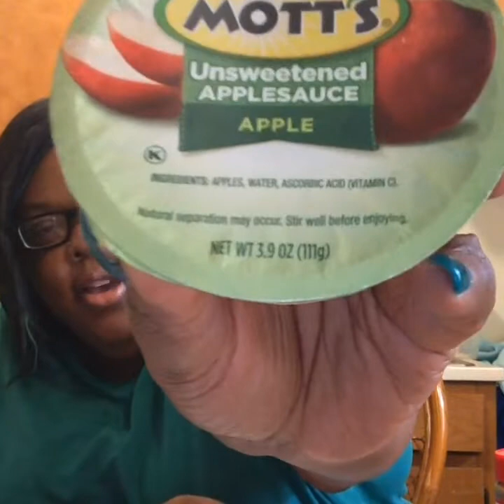🍏 National Johnny Appleseed Day 🍎